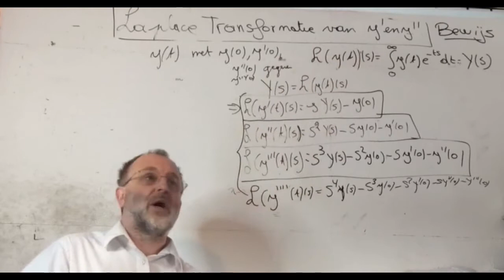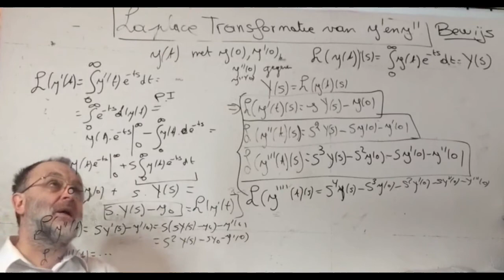1001 Laplace transformatie voor y' en y'' bewijs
Laplace transformatie  voor y' en y'' bewijs